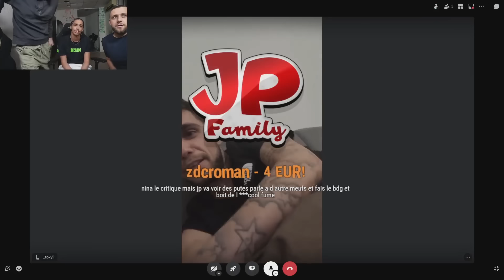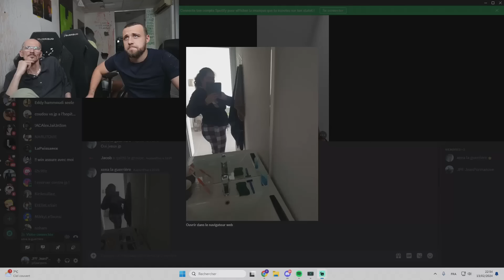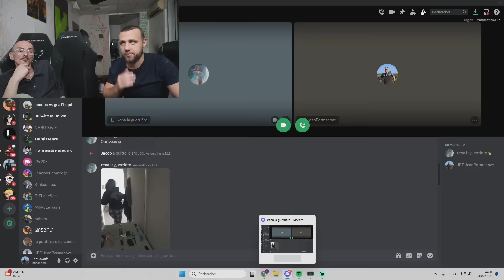JP TOMBE SUR UNE DÉTRAQUÉE DE 57 ANS😂SAFINE NARUTO CHOQUÉS CAR ELLE DIT DES DINGUERIES😂JEANPORMANOVE